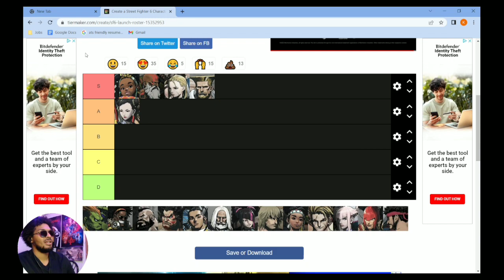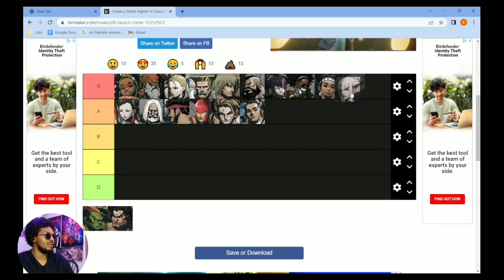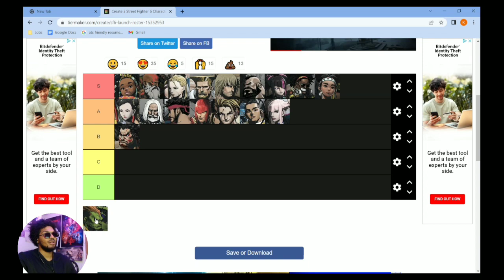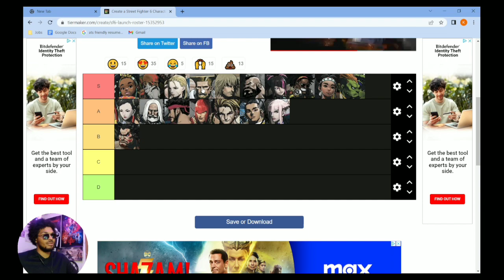Street Fighter 6 Tier List prediction | opinions edition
This video is meant as a prediction for the tier list for the upcoming game street fighter 6 and will not be the final tier list done I have watched a ton of videos of the game and could no longer contain the hype for the game so i decided to share this to help start the discussion. if you have differing opinions place them down below!

TIMECODES
0:00 intro
0:20 Kimberly
1:30 Dhalsim
2:40 Cammy
4:23 Guile
5:08 Chun li
6:03 JP
7:50 Zangief
9:05 Ken
10:11 Juri
11:23 Ryu
13:15 Dj
14:13 Marrisa
15:12 Luke
15:43 Lili
17:10 Jamie
18:51 Manon
22:16 E.honda
22:49 Blanka